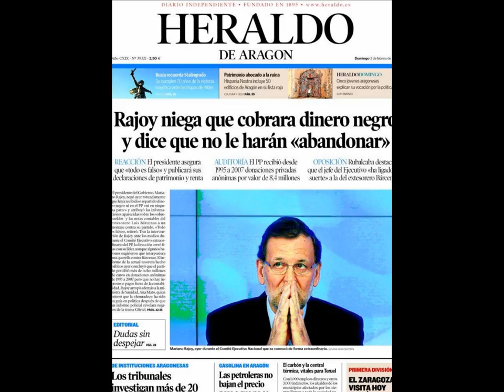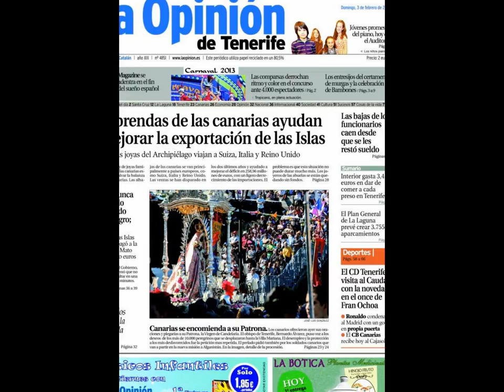3 febrero 2013 Principales Portadas Noticias de los Diarios Periódicos Españoles Spanish News